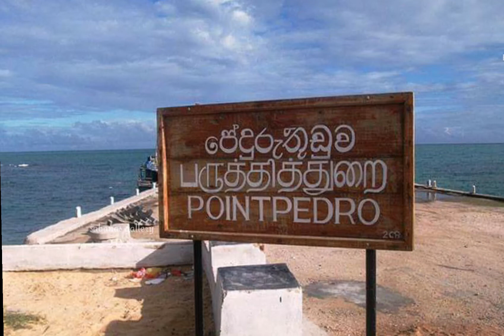தமிழ் - SL peace song🕊️வென் புறாவெ 🌾wen porawe 1989🕞🛖 black October வடமகாணம் 💔🚁 child hood song🇱🇰😭!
🇱🇰srilanka tamil peace song 1989
child hood song
I can't forgetuble memory
hi everyone :😭
இப் பாடலை கேட்கும் போது... உங்களின் நினைவுகள் என்ன???
comments le solluga

black October 🌑